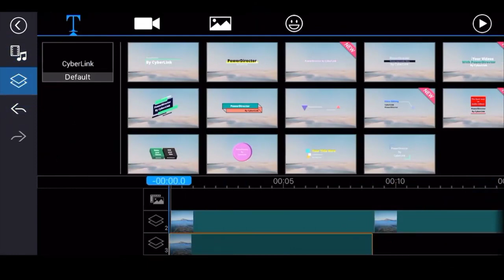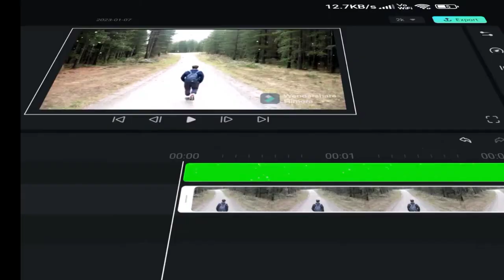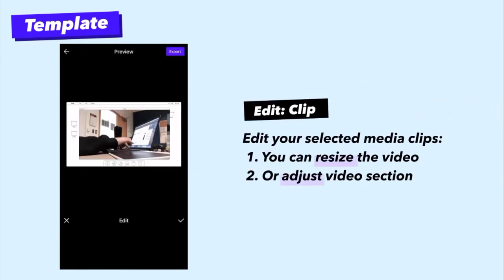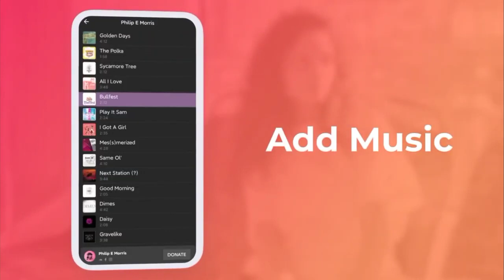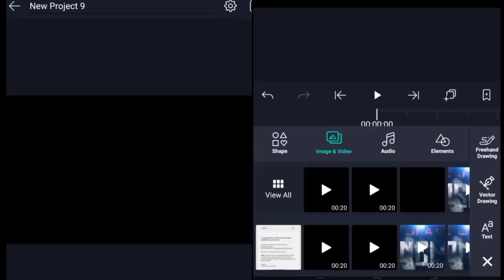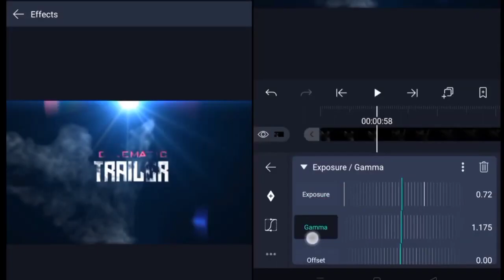Top 6 Best Editing Apps For Gaming Videos (Kinemaster Lag Problem Solved)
Your Quries:-

top 6 best editing apps
top 10 best editing apps for iphone
top 5 best editing apps
top 10 best editing apps for youtube
what is the best editing app for beginners
what is the best editing app that is free
top ten best editing apps
cnet best photo editing software
what is the best editing app for edits
top 10 best free editing software
what is the best edit button for fortnite pc
top g edit
top 10 best photo editing apps
what's the best editing app for iphone
what is the best edit key in fortnite
what's the best editing app for free
what is the best app to make edits
what is the best editing app on mobile
number 1 best editing app
top best photo editing apps
quality editing apps
what are the top video editing apps
what is the best editing app in the world
what's the best app to edit youtube videos
what is the best app to edit youtube videos